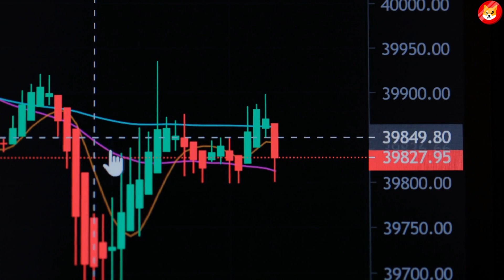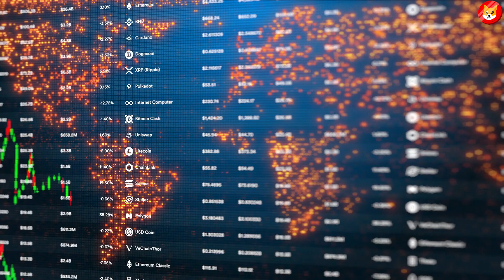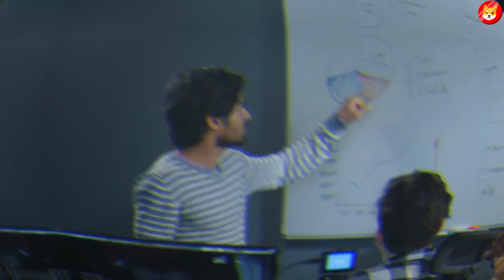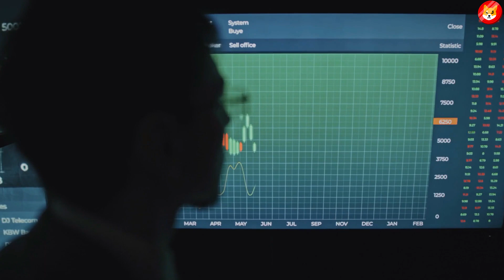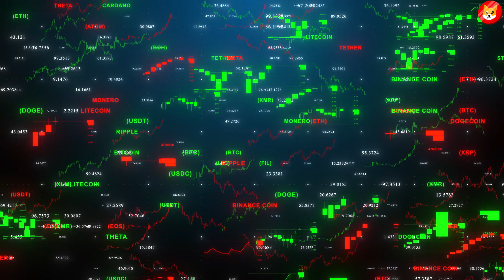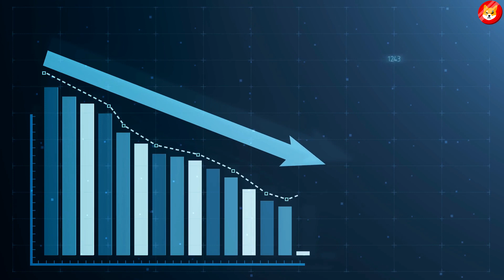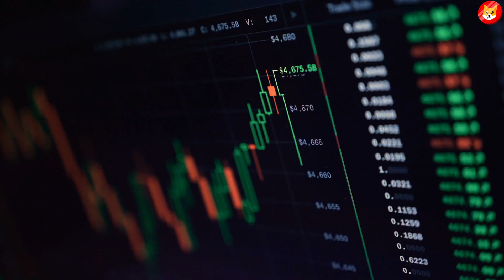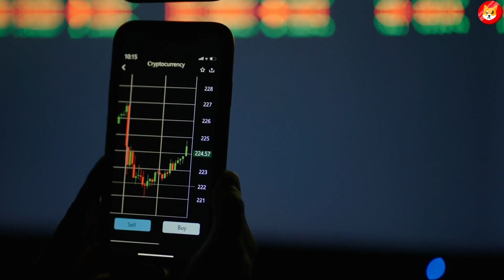HUGE: YOU HAVE TO ACT FAST!! 12 TRILLION SHIBA INU TOKENS!! - SHIB NEWS TODAY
2. SHYTOSHI JUST REVEALED HIS REAL IDENTITY!! SHIBA INU GOING TO GO PARABOLIC!! - SHIB NEWS TODAY ||